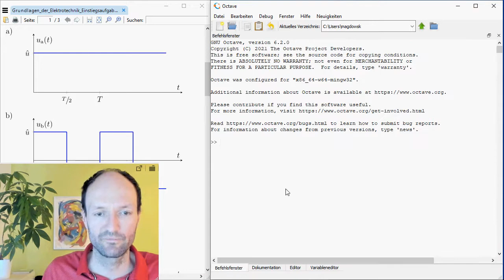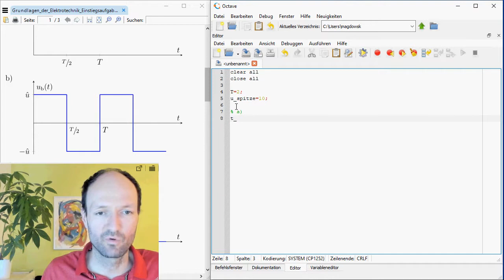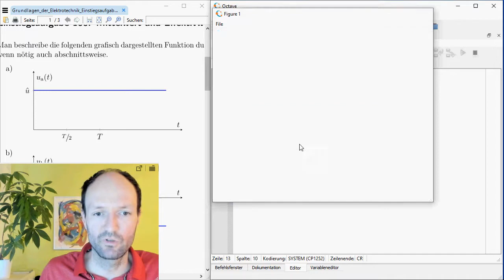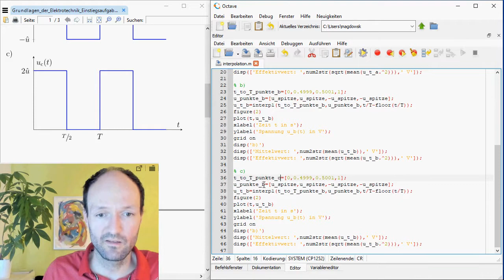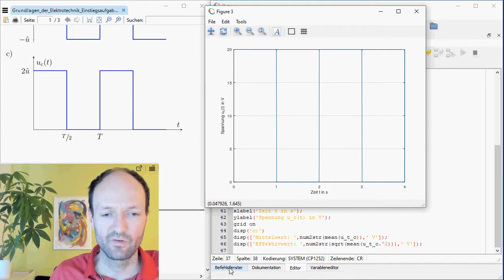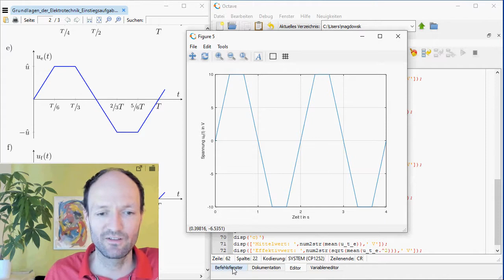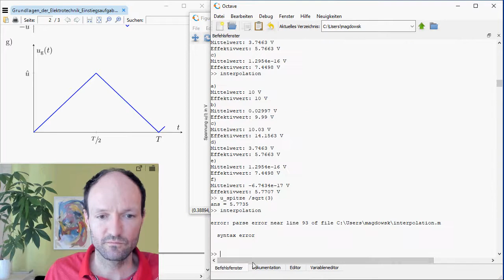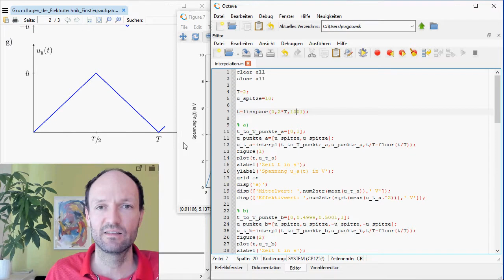Rechteck-, dreieck- und trapezförmige periodische Funktionen durch Interpolation in MATLAB/Octave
Im Video wird gezeigt, wie man verschiedene periodische rechteck-, trapez- und dreieckförmige Zeitfunktionen in MATLAB bzw. GNU Octave punktweise definiert und zwischen den gegebenen Punkten linear interpoliert, um von diesen Funktionen den zeitlichen Mittelwert bzw. Effektivwert zu bestimmen.

Kapitelmarken:
00:00 Einleitung
01:18 Aufgabenteil a)
09:36 Aufgabenteil b)
12:39 Aufgabenteil c)
14:38 Aufgabenteil d)
17:06 Aufgabenteil e)
19:45 Aufgabenteil f)
21:38 Aufgabenteil g)